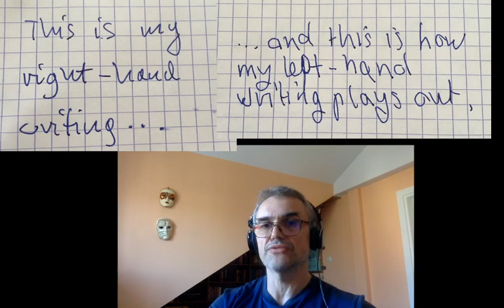Which table do I want to play my game on?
I come back to my personal strategy as regards investment in the stock market. I made a big step: acknowledging and accepting big losses, I am selling out all my international investment positions, and moving all the resulting cash to my investment account in Poland, where I am intensely investing in biotech businesses, which grow in a crazy ride upwards.